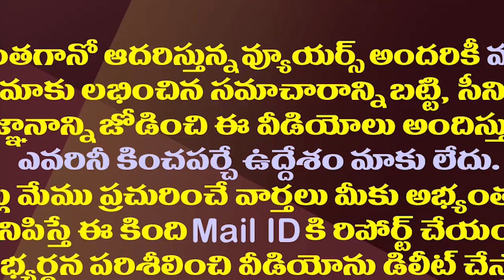చంద్రబాబు స్కూల్ ఫాలో అవుతున్న పవన్||Pawan following Chandrababu School|Amaravathi Media